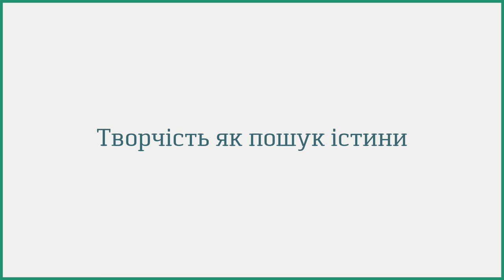Тетяна Огаркова | Про творчість